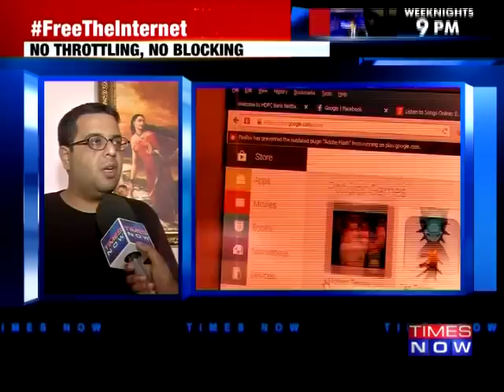Public Opinion On Net Neutrality